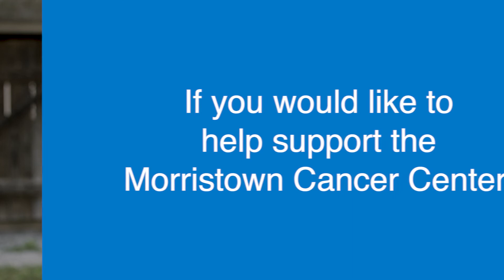Clayton Home Building Facilities Raise Money for Breast Cancer Awareness Month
Our team members at our Norris building facility are sharing their passion for raising money for Breast Cancer Awareness Month. Throughout October and November East Tennessee home building facilities raise money for the Morristown Regional Cancer Center Patient Assistance Fund. The fund helps cancer patients and their families cover costs associated with treatment, medication, transportation and other basic needs during treatment.

To donate to Morristown Regional Cancer Center’s Patient Assistance Fund or to sign-up for their virtual annual Jingle Run for Hope 5k,